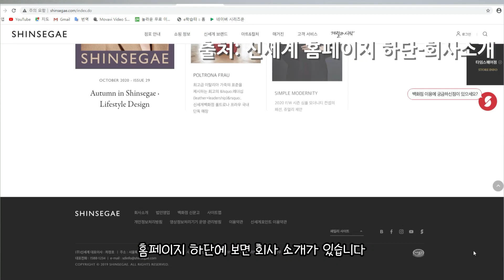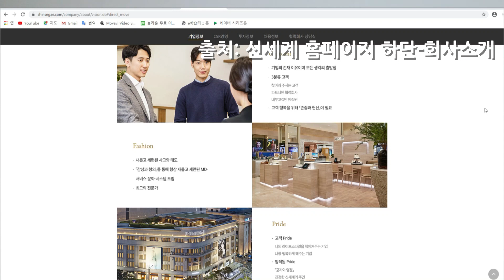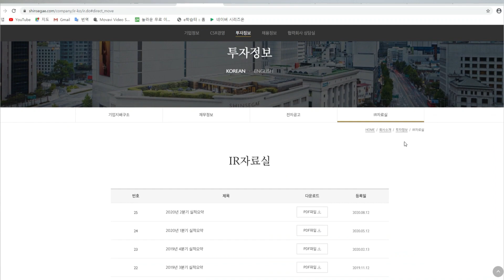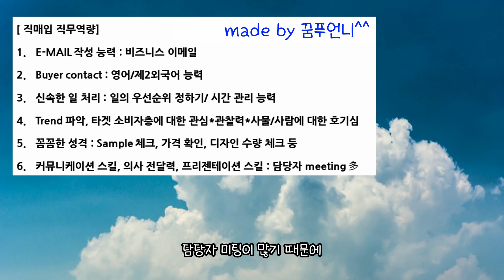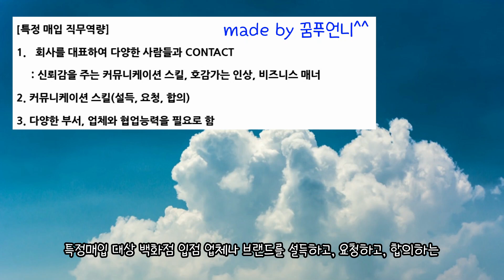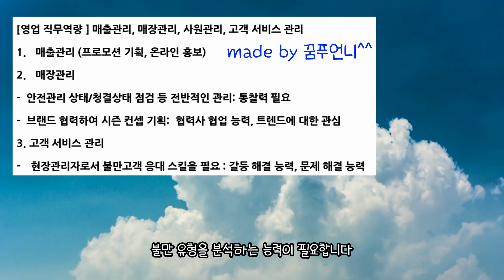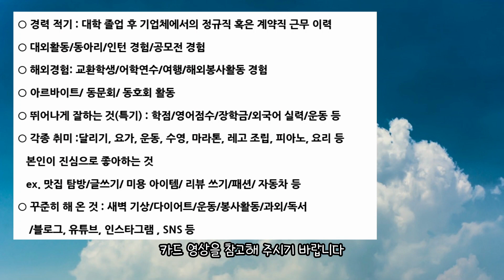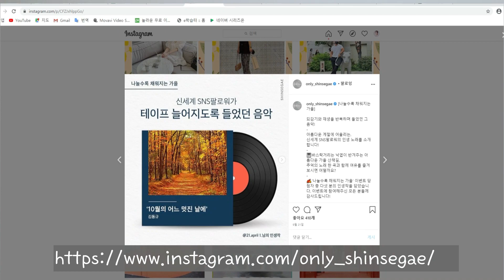신세계백화점 2020 하반기 공채 자소서 항목 분석/매입,영업직무 /기업분석/항목별 경험 예시/자소서 작성 FLOW/ 자소서 합격 팁/유통업 분석/지원직무심층분석/매입,영업직무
안녕하세요! 꿈푸언니입니다👸

오늘은 '신세계 백화점 자소서분석' 영상으로 찾아왔습니다!!

자소서 쓰느라 정신없이 바쁘시죠?😥😥😥

기업분석/인재상분석/자소서항목 심층분석까지
영상 하나로 끝낼 수 있도록 준비했습니다!

많은분들에게 조금이나마 도움이 되었으면
좋겠습니다!

꿈푸언니드림

 📌[영어면접 온라인 강좌 : 영어가 약한 취준생 모여라!  영어면접 합격 꿀팁 대방출 클래스 ]

🔷꿈꾸는 블로그, 꿈푸언니 상담소
(*진로고민/상담 비댓글 환영!)
🔷 꿈푸언니일상

감사합니다.
꿈푸언니드림💌